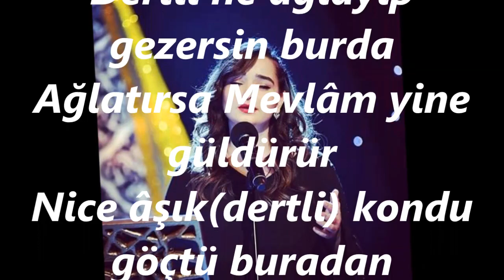Didar Aliye KOYUNCU-Dertli Ne Ağlayıp Gezersin Burda (GÜL-İZAR)R.G.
SOLİST:
*DİDAR ALİYE KOYUNCU*
VİDEOYU YAPAN:
*RECEP GAYRETLİ*
GÜFTE: YUNUS EMRE
*BESTE:EROL SAYAN
*USUL: SOFYAN
Dertli ne ağlayıp gezersin burda
Ağlatırsa Mevlâm yine güldürür
Nice âşık(dertli) kondu göçtü buradan
Sevdâya salam şu garib başını
Akıtır gözünden kanlı yaşını
Kerimdir onarır kulun işini